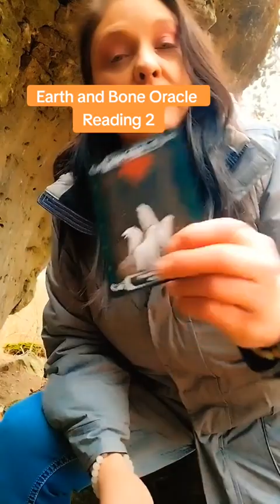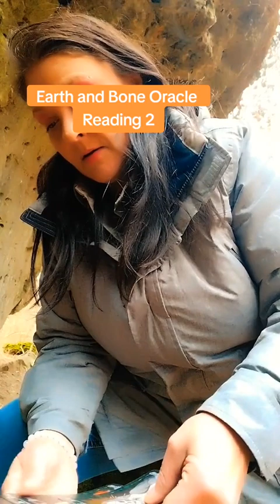part 3 Earth & Bone Oracle Readings/Msg(3)